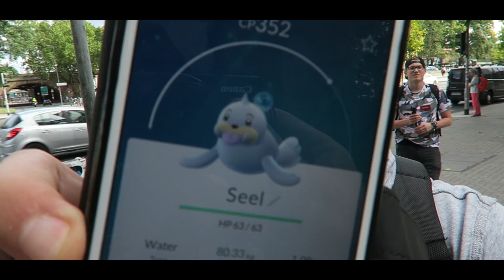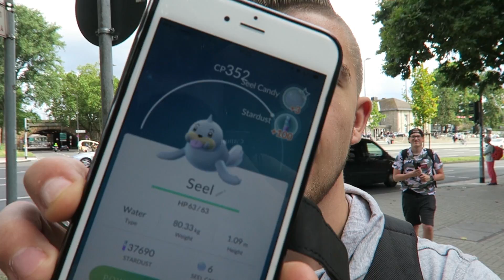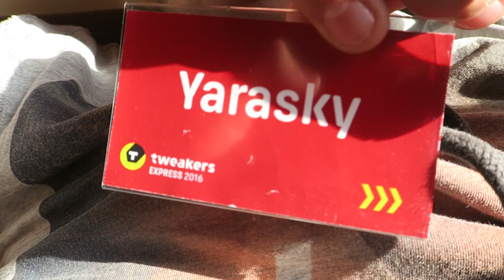DUITSE POKÉMON EN HELIUM! | (SanDVlog #6)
●  Yo guys, Vandaag ben ik weer een dagje in Duitsland samen met Jan, Linda en Bart!

► Wil je me ook op social media volgen? Check this out!

● Yo boys, Ik ben Santino ook wel SanDDay genoemd. Ik ben een gekke 18 jarige jongen die vooral Call of duty video's upload! Ik doe dit in 720P en 1080P. Dat houd in dat ik het in HD upload voor de beste kwaliteit! Hou jij van een lekker potje Call of duty, dan ben je op het goede adres. Hou je wat minder van Call of Duty? Geen nood! Ik ga in de toekomst namelijk veel meer spelletjes uploaden zoals: Battlefield Hardline, Fifa en nog veel meer! Op mijn kanaal kan je alles tegenkomen. Van serieuze onderwerpen tot funny commentary's en video's met vrienden!

Vergeet natuurlijk niet even een blauw duimpje achter te laten als jullie het leuk vonden. Dit houd mij natuurlijk ook gemotiveerd om voor jullie nog leukere video's te maken! ^^

Ik heb je genoeg opgehouden. Enjoy the video! ^^